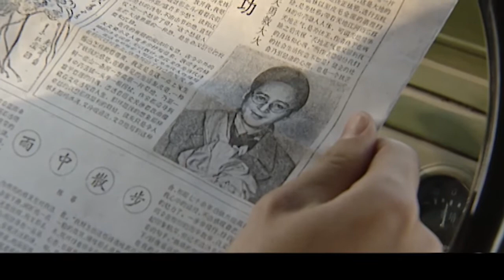【1080p】【最新谍战剧】血雾密战 17｜各大戏骨在线飙戏，针锋间故漏破绽，上演双重“谍中谍”（寇振华/高明）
本剧讲述了台湾安全委员会所属的101和102两个特务机关，分别积极进行空中侦察和渗透破坏活动。反间谍总部受命在此期间务必采取有效措施，打击特务活动，确保核导弹研制工作的安全。为此，总部崔志国局长和反间谍专家许子风，共同制定了一个绝密计划，在严防死守的同时，利用台湾101和102两个机关长期存在的矛盾，用假情报从内部瓦解敌人。作为这个计划的重要部分，我驻香港反间谍人员朱学峰故意露出破绽，落入101香港情报站站长罗建成的手中，并供出假情报指控102机关的高层罗将军是“鼹鼠”，于解放前就已投靠大陆、、、